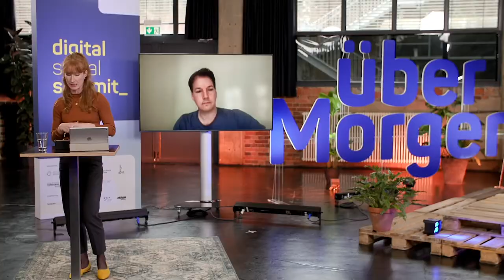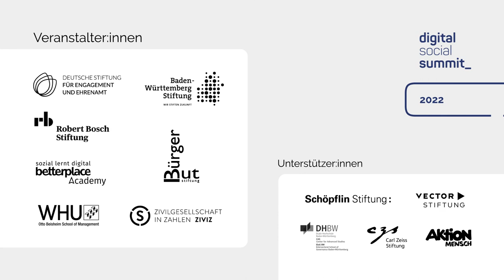dss2022 I Digitales Engagement in Krisenzeiten – Hilfsangebote für die Ukraine I Tag 2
Panel mit Henrike Schlottmann, ProjectTogether, Felix Oldenburg, gut.org und Lukas Kunert, elinor

Tag 2 • 30. März 2022 • 13.30 Uhr bis 13.55 Uhr • Livestream
überMorgen – das Motto des Digital Social Summit steht für den Blick in die sozialdigitale Zukunft. Dass sich Zukunft in jedem Moment neu entscheidet, haben wir mit dem Krieg in der Ukraine erneut kollektiv erfahren. Wir sind bestürzt und betroffen von den Bildern und Nachrichten, die uns erreichen. Doch erneut hat die Zivilgesellschaft gezeigt, welche enormen Kräfte sie birgt und welche pragmatischen Unterstützungsangebote sie binnen kürzester Zeit realisieren kann. Dabei sind digitale Tools eine wertvolle Unterstützung.

Zwei Initiativen schauen wir uns genauer an: Bereits über 100 Organisationen haben sich in der Alliance4Ukraine zusammengeschlossen. Dieses koordinierende Bündnis möchte ein Ökosystem an ineinandergreifenden Lösungen für die Bekämpfung der Folgen des Kriegs bilden. Passende Angebote und Bedarfe werden hier laufend zusammengebracht. Wir sprechen mit den Initiator:innen von ProjectTogether über die Chancen und Möglichkeiten digitaler sozialer Ökosysteme in Krisenzeiten. Über die Plattform unterkunft-ukraine.de können ganz einfach Wohn- und Übernachtungsmöglichkeiten für geflüchtete Ukrainer:innen geteilt werden. Felix Oldenburg von der gut.org, die über betterplace die Aktion koordiniert, lässt uns hinter die Kulissen blicken.